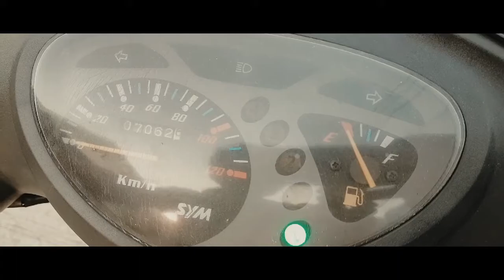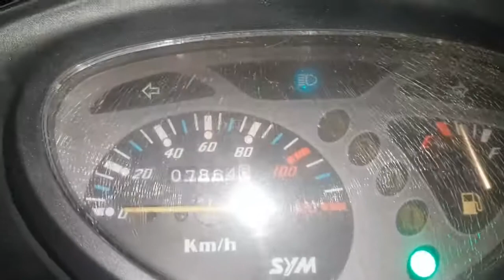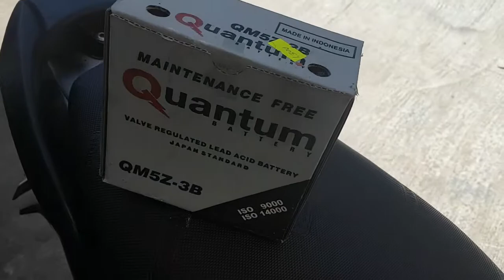PART 3: SYM BONUS X RESTORATION PROJECT (BALIK SA PORMA)